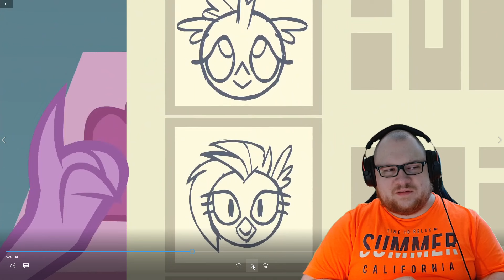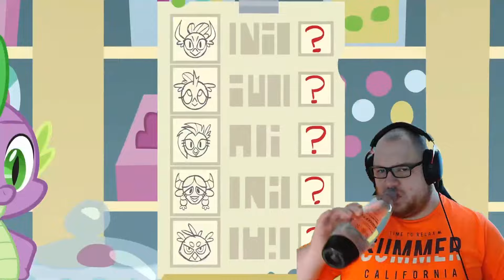Die Schule der Freundschaft – Teil 2 | My Little Pony Reaction [S08E02]